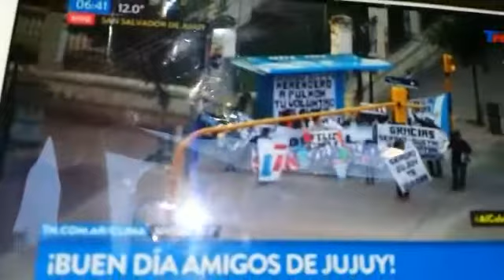Camaras de TN en Jujuy